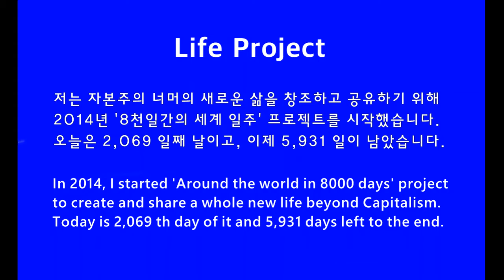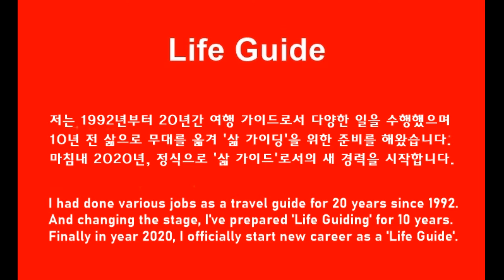집이 생겼어요 Got my house